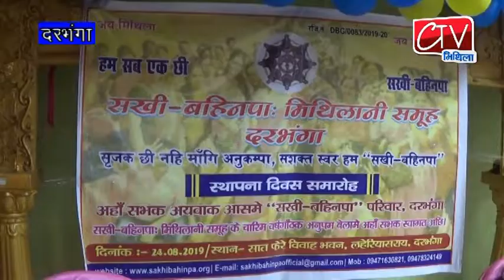Ctv Mithila मिथिलानी समूह के चौथे स्थापना दिवस के उपलक्ष में भव्य समारोह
दरभंगा में झीझीया गीत पर झूमे उठे मिथिला के महिलाए। मिथिलानी समूह के चौथे स्थापना दिवस के उपलक्ष में भव्य समारोह Mithila LokGit Ctv Mithila